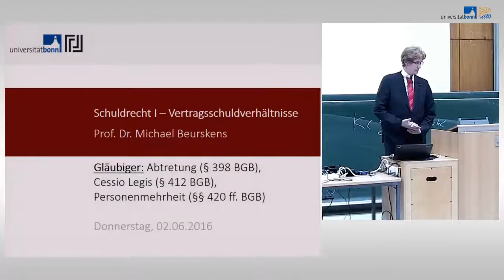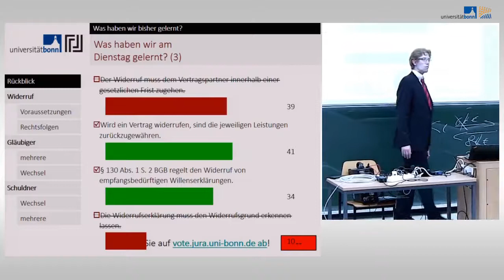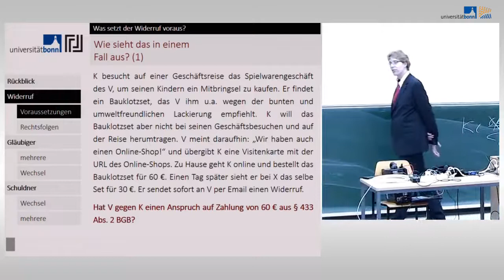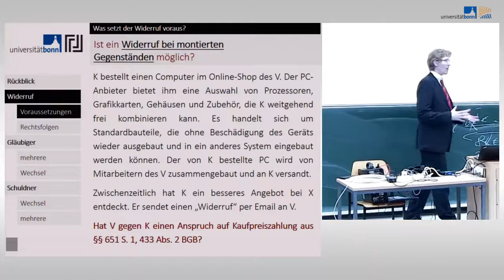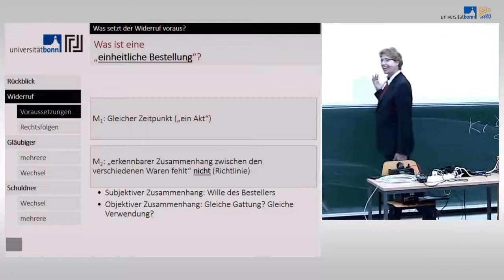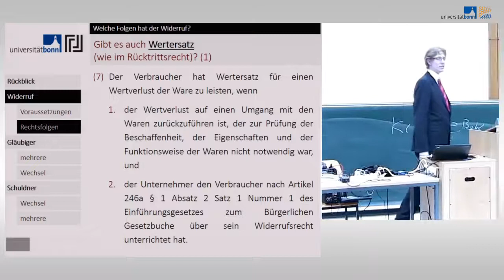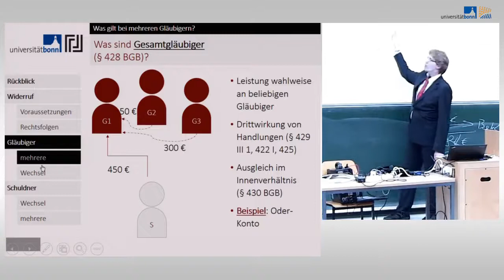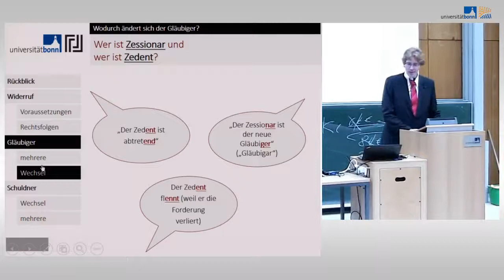15 schuldrecht i vertragsschuldverhaltni high